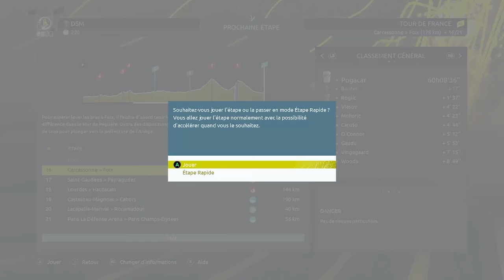Carcassonne - Foix etape 16 Tour de France 2022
Regarde-ici

Contexte
Comme chaque année voici la série avec une étape du tour de france par jour.
Objectif gagné le tour de france et avoir le plus de maillot et d'étape.
Carcassonne - Foix  étape Valoné.

Logiciel de rec: Obs Studio